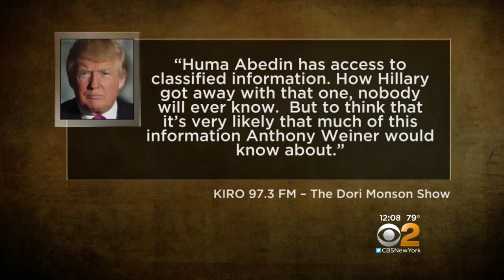Trump On Weiner, Abedin Breakup